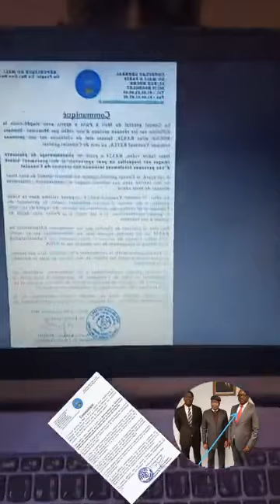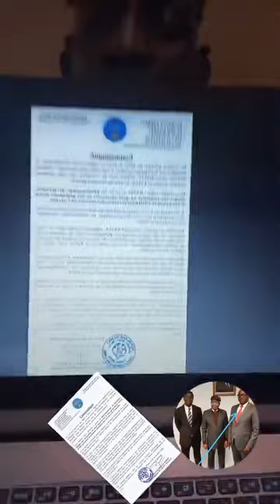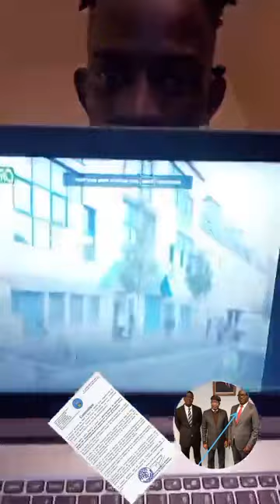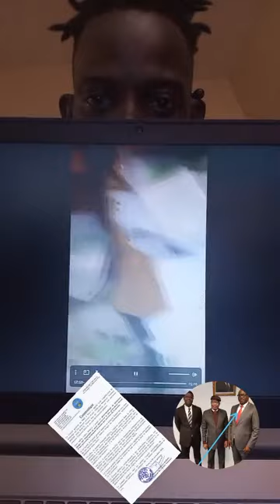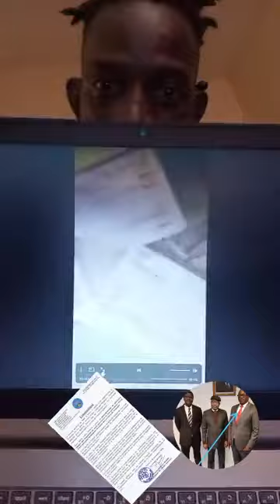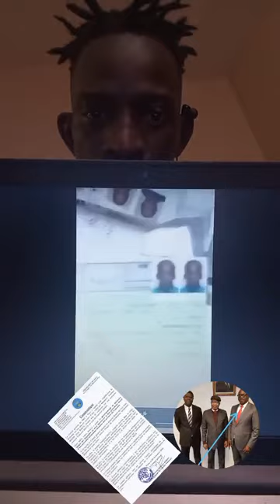Ras 24 ✅️Assim👂GOITA✅️🚨Monsieur le consul🔴Moussa KODIO🔴Je vis votre communiqué de consulat gé